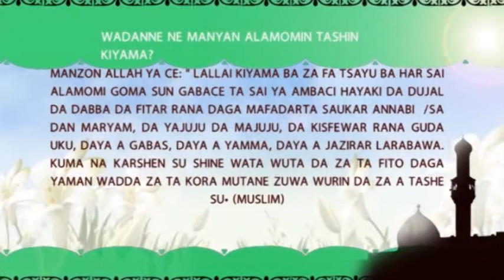WADANNE NE MANYAN ALAMOMIN TASHIN KIYAMA?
WASU TAMBAYOYI MASU MUHIMMANCI ACIKIN RAYUWAR MUSULMI  WA DANDA YAKAMATA GA KOWANE MUSULMI YASAN MA'NARSU  DAKUMA AIKI DASU.